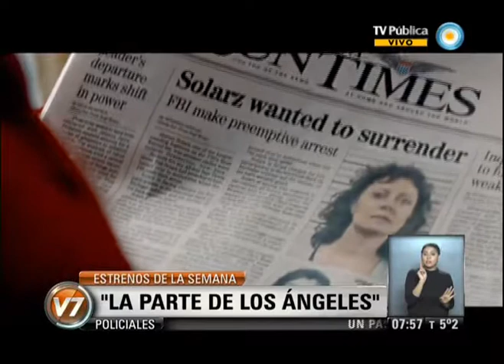Visión 7: Estrenos cine: segunda parte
Columna de espectáculos de Alejo Alvarez Herrera. Emitido por Visión Siete, noticiero de la TV Pública argentina, el jueves 15 de agosto de 2013.